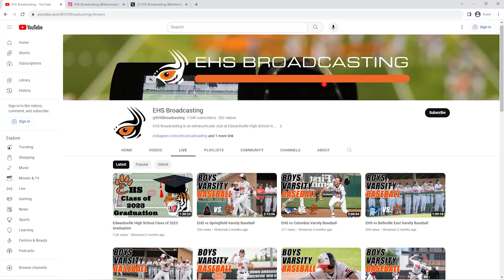EHS Morning Show 9-1-23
Version with Background Music